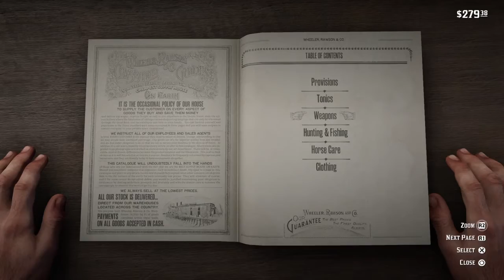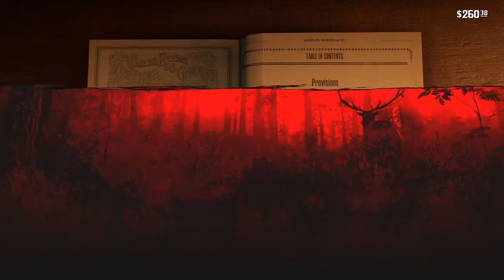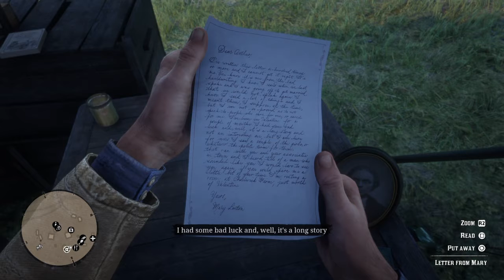Red Dead Redemption 2. Part 1